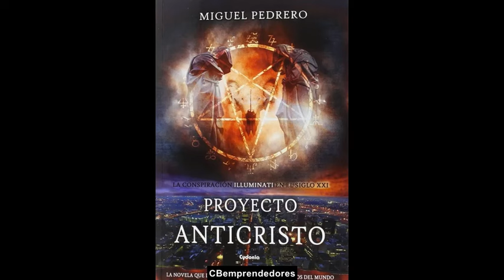🔴 Crónica negra: La Orden de los Iluminados o los Illuminati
En este programa, Miguel Pedrero nos acerca al Proyecto Anticristo, y a su libro. Hace mención al Orden Mundial,  Los Illuminati, El Club Bilderberg y un exclusivo club el " El Bohemian Grove"

Espero que sea de tu interés este contenido y pueda seguir trayendo mas cositas acerca del "Nuevo Orden Mundial"